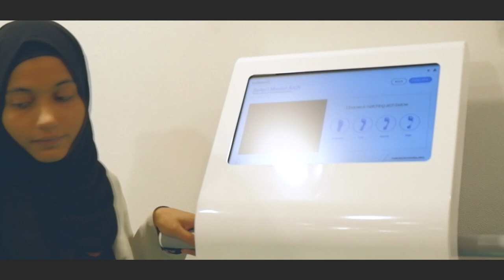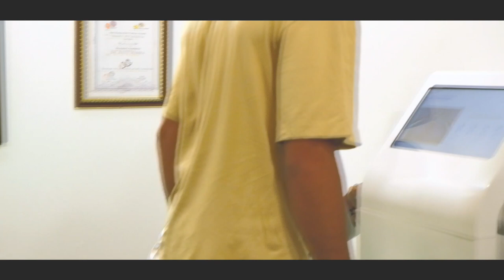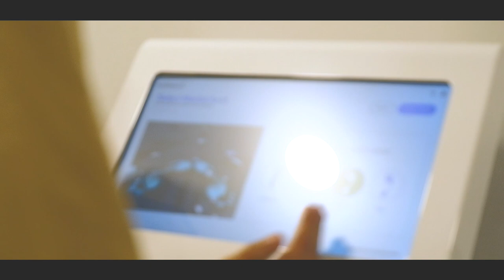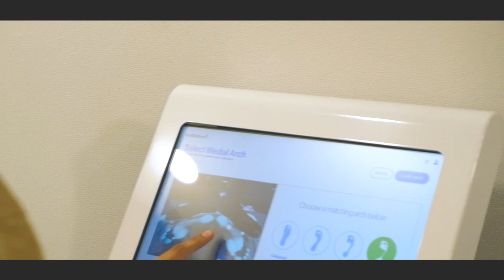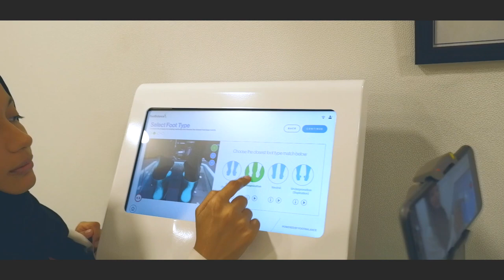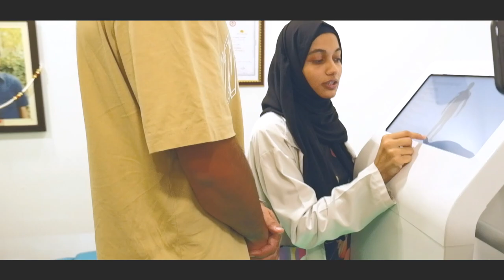PTC PUNJABI HOST GETS CHIROPRACTIC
hsc chiropractic
chiropractor
chiropractor in delhi
chiropractor delhi
chiropractor india
indian chiropractor
chiropractic adjustment India
indian chiropractic
chiropractor india
ciropatric
chiropractic delhi
active plus
chiropractic adjustment
indian chiropractic adjustment
desi chiropractor
acctive plus chiropractor and acupuncture sports injury clinic
chiropractic indian
chiropractic india
acctive plus
noise tune active plus
nude chiropractor
body adjustment in India
desi chiropractic physiotherapy
chiropractors
chiropathy treatment India
chiropractor indian
nude chiropractic
dr Jeetu mishra (chiropractor and physiotherapist )
chiropractic indian doctor
indian chiro
active plus chiropractic
kyropractice
naked chiropractic
female chiropractor
chiropractor treatment in India hot
chiropractor boobs
indian girl chiropractic adjustment
indian hot chiropractic
chiropractic adjustment indian girl
chiropractic naked
chiropractic nude
flying beast chiropractor
hot chiropractic India
indian chiropractic treatment
cyropathy
Chiropractor india
navel displacement treatment for ladies
chiropractic india
Chiropractors in india
Mohit mittal neurotherapy
neck pain treatment

Delhi:
A-289, Basement, Defence Colony, New Delhi-110024
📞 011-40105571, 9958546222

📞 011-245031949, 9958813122